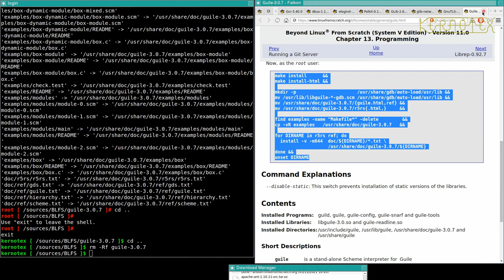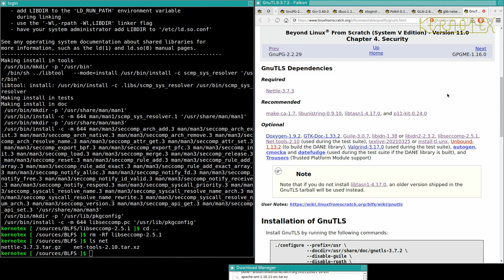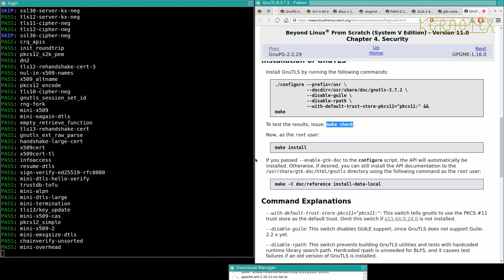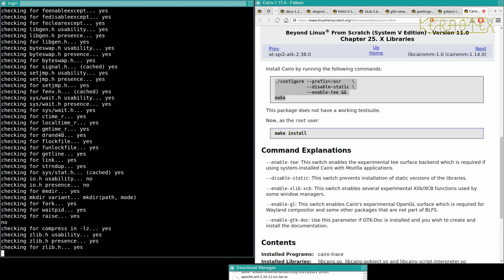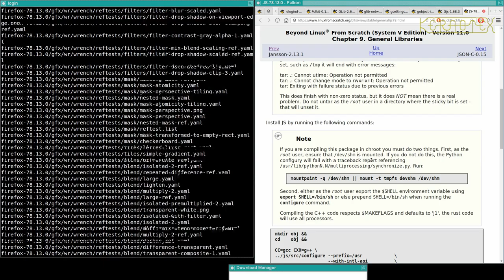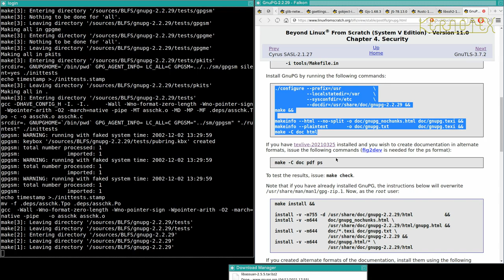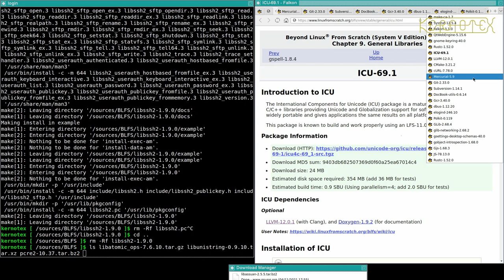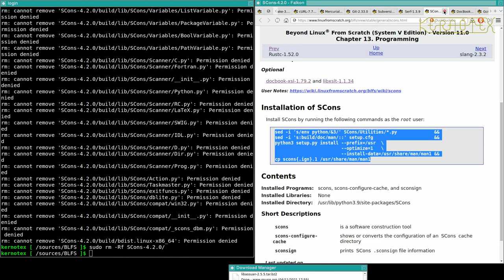61: Falkon Dependencies 9: Libsecomp, GnuTLS, Cairo, Autoconf, Js, GnuPG, Lib... - BLFS 11.0 on iMac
Part 61: Libsecomp, GnuTLS, Cairo, Autoconf, Js, GnuPG, Libssh2, Apr, Apr-util & Scons.

1. WARNING!!! I set CFLAGS and CXXFLAGS for the duration of this build as I did for my LFS 11.0 videos. However I DO NOT RECOMMEND doing this. I believe this is why this build had so many problems.

2. I did no preparation for these videos so that I could present the compiling process as a kind of 'live' session to demonstrate how a typical build might go.